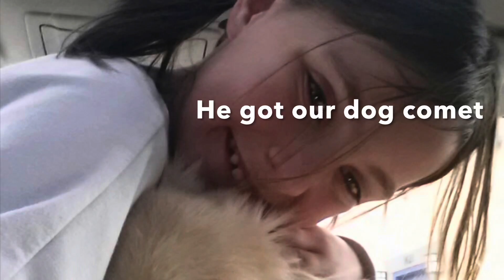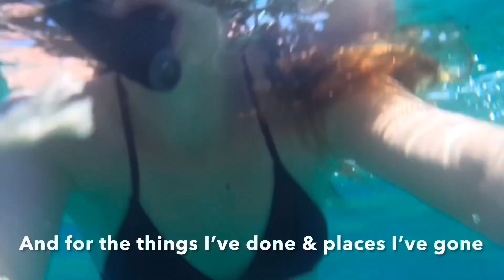ENRICH project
This is for college but enjoy if you watch!